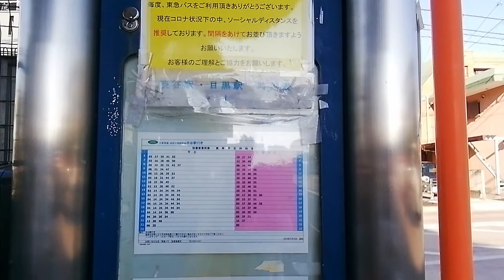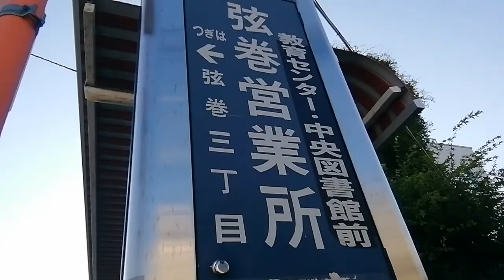東急バス 弦巻営業所〜渋谷駅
弦巻営業所で撮りました。

待ち時間に撮りました。